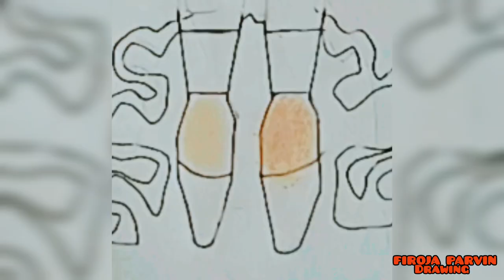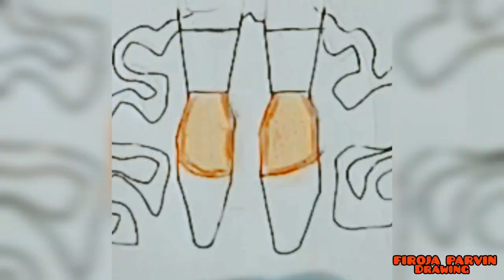Beautiful Gown Design Drawing 👌|Eid Special Gown Design 💙|Beautiful Wedding Gown Design ❤️2023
@FIROJA PARVIN DRAWING
Your Queries 👇👇👇
beautiful gown design
beautiful gown design
images
simple and beautiful gown
design
beautiful gown design
drawing
beautiful ankara gown
designs
beautiful ankara short
gown designs
beautiful lace gown
designs
beautiful long gown design
beautiful wedding gown
designs
new beautiful designer
gown
beautiful lace gown design
beautiful ankara gown
design
types of gown design
beautiful gowns meaning
beautiful gown designs
beautiful saree gown
designs
beautiful ball gown dress
designs
great gowns beautiful
gowns meaning
gown design name
how to describe a beautiful
gown
beautiful gown styles for
cord lace
cap and gown design ideas
beautiful dress design
drawing
beautiful dress design
drawing easy
beautiful girl dress design
drawing
Wedding Gown
Beautiful Gown Collection
Eid Special Gown Drawing